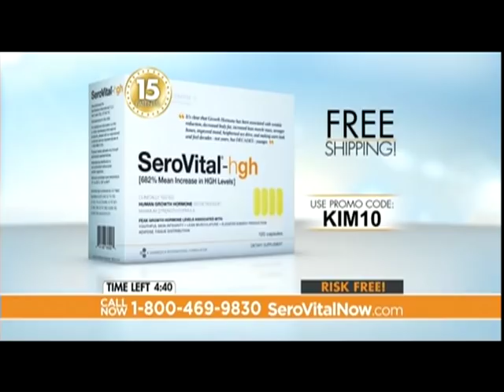Dixie Carter--1990 TV Interview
Dixie Carter discusses her life and career, including her marriage to Hal Holbrook, her successful cabaret career, and her long-running hit series "Designing Women" in this 1990 TV interview.